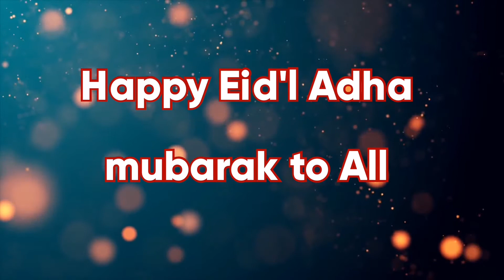Sheep for kurban ng mga Amo || HAPPY EID'L ADHA MUBARAK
ASSALAMU ALYKUM

Every year ng Eid'l Adha Nag kurban mga amo ng mga  sheep or karoof sa arabik sa tagalog naman belibeli dito sa bahay ng mga amo ko at yan kinakatay nila tatlo ipinamimigay nila sa mga kapated nila familya at RELATIVES nila at nag luluto den sila sa araw ng Eid'l adha yan na kinagawian ng mga amo ko simula dumating aq dito hanggang now kada taon yan mka pagud pero tiis nlng once in a year lng nman 😊Again Happy Eid'l Adha mubarak to All muslim around the world💚💚💚💚🌼🌼🌼🌼🌻🌻🌻🌻